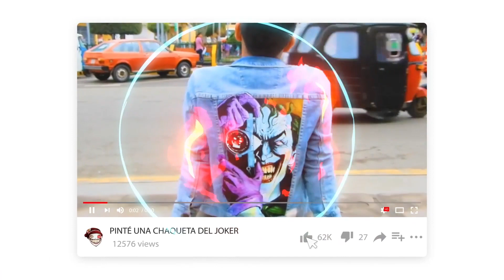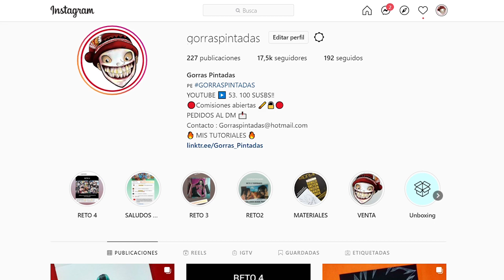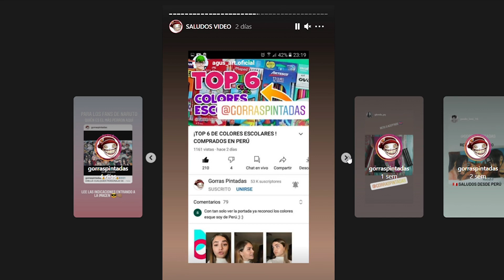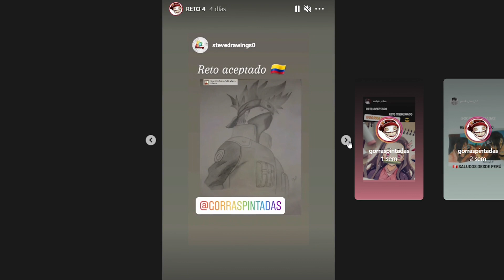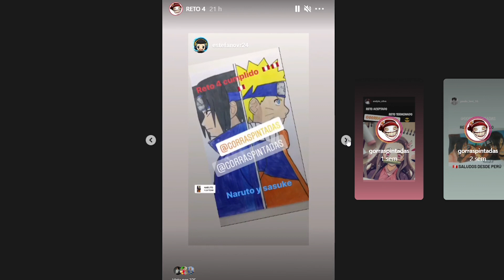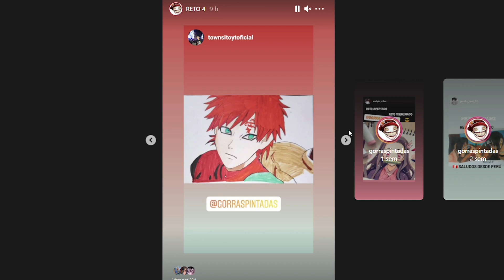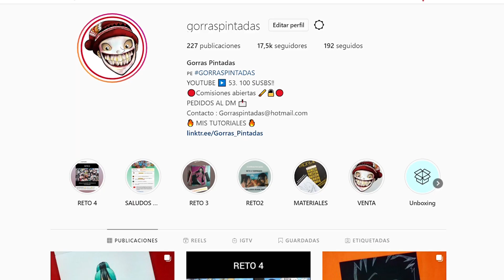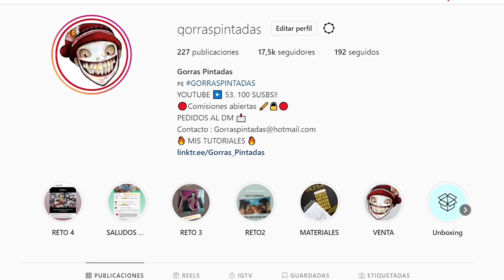CÓMO PINTAR OJOS ANIME DE NARUTO Y SASUKE CON LÁPICES ESCOLARES